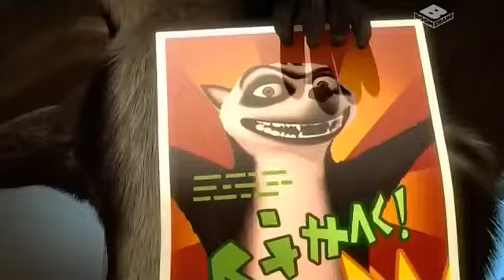Filin and Company The Owl & Co 13 15 Filin rocker Janitor Closed evening